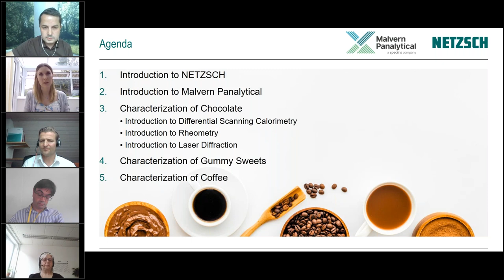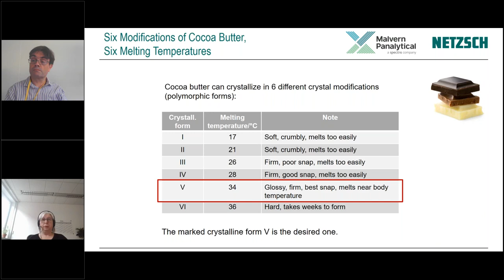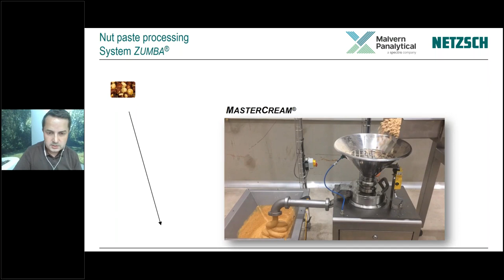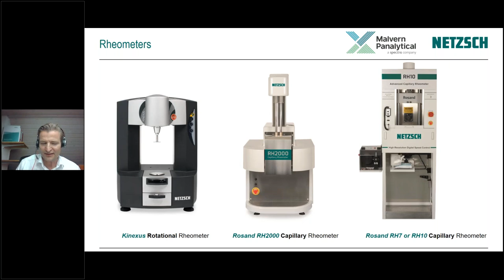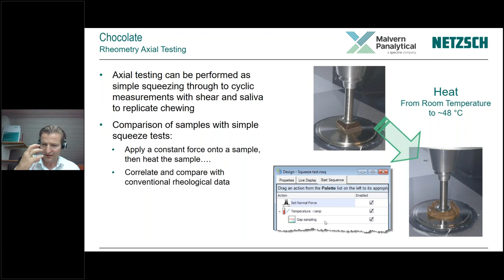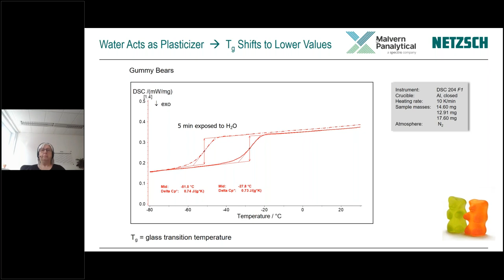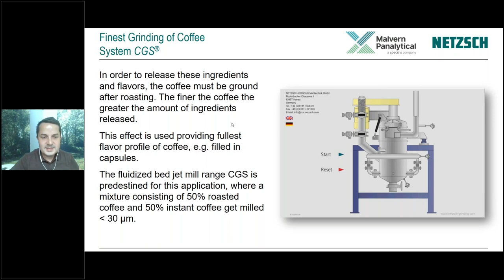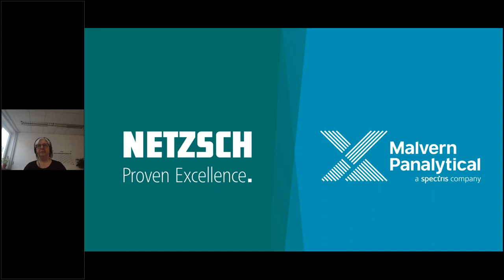Complete Characterization of Confectionary and Coffee – We’ve got Something Sweet for You!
Join us as we uncover the characterization solutions for food, drink and confectionary items, in the first of our food webinar series. From the methodology in processing of chocolate masses and finest milling of coffee, to learning how particle size can influence mouthfeel and rheological properties. Discover how flavours can be enhanced and how thermal analysis can be used to investigate the properties of food and food ingredients.

Eat chocolate in the name of science! Have some chocolate to hand for the interactive part of the webinar, where we discuss particle size and influence of mouthfeel. If you have a value and premium chocolate to compare - even better!

With speakers from NETZSCH Analyzing & Testing, NETZSCH Grinding & Dispersing and Malvern Panalytical, we will present a whole range of techniques that will wet your appetite for something sweet!

Learn from our experts as we also introduce the basics of:
• Rheological and thermal characterization
• Particle sizing
• Chocolate processing and fine milling technologies

Our Speakers and Special Guests:

Dr. Gabriele Kaiser
Business Field Manager Pharma, Cosmetics, Food
NETZSCH-Gerätebau GmbH

Torsten Remmler
Sales and Applications Rheometry
NETZSCH-Gerätebau GmbH

Johannes Martin
Technical Sales Business Field Food and Renewable Resources, Sales
NETZSCH-Trockenmahltechnik GmbH

Dr. Stephen Ward-Smith MRSC
Strategic Account Manager (Pharma and Food)
Malvern Panalytical

Your Host:
Dr. Shona Marsh
Application & Product Marketing Manager Rheology
NETZSCH-Gerätebau GmbH